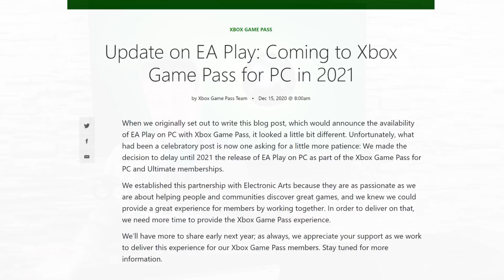Delays for Game Pass on PC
Looking for EA titles on the PC? You will need to wait a bit longer.